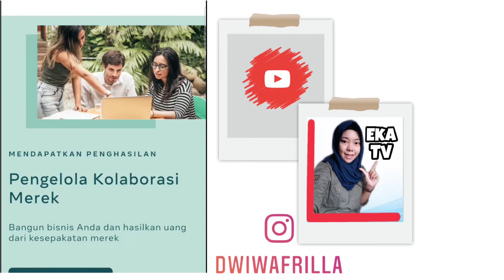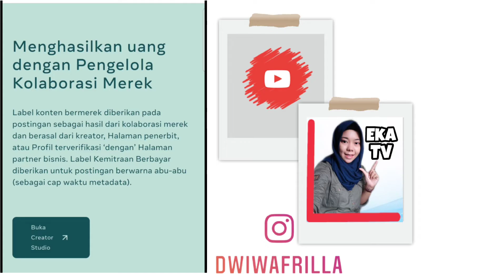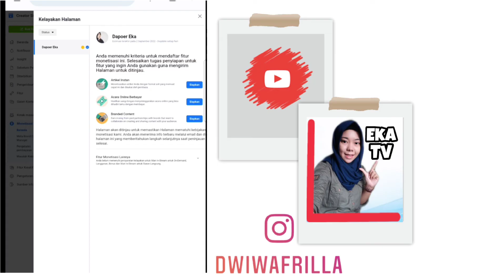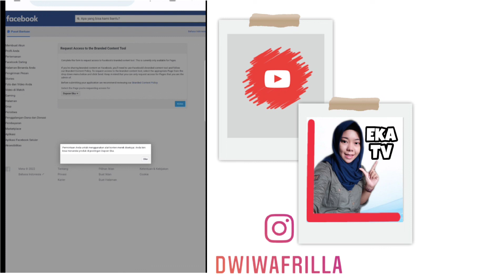Penyiapan monetisasi kolaborasi merek di facebook